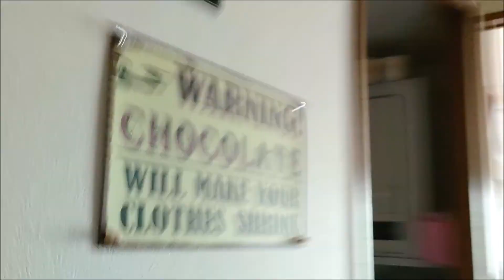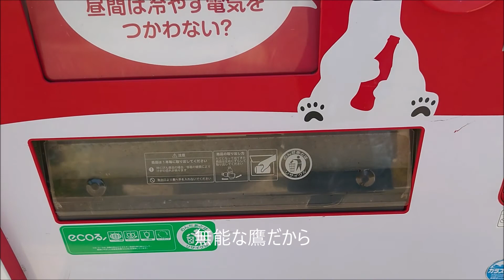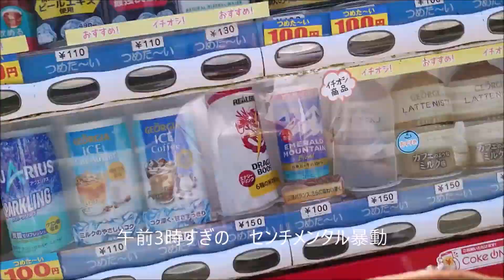乾燥猛夏 #230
またこの季節がやって来た。

PM10のサロン喫茶ShViy
【Twitter】　@salonkissa
シュビーのゲーム配信
【Twitter】　@bibobibonshviy